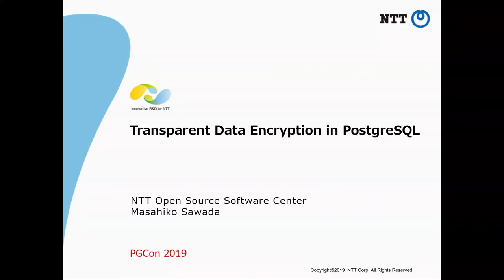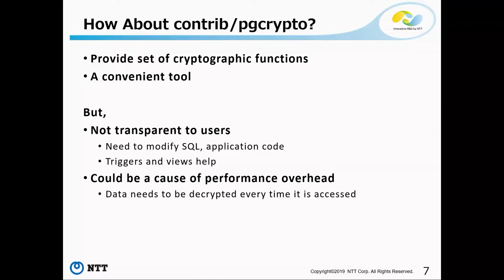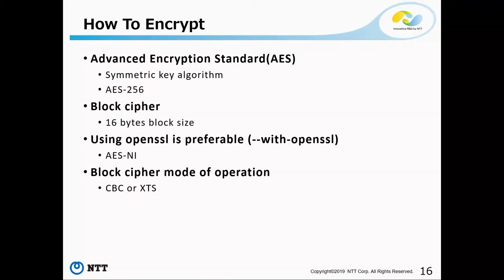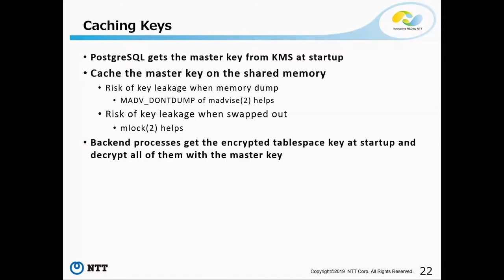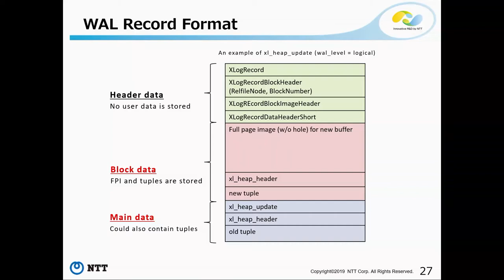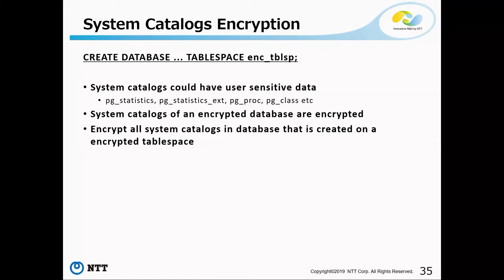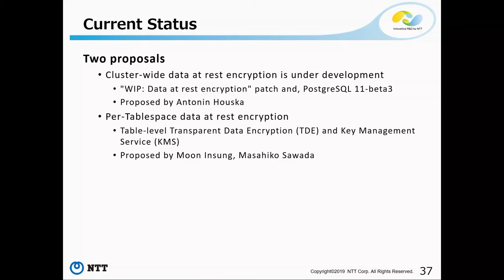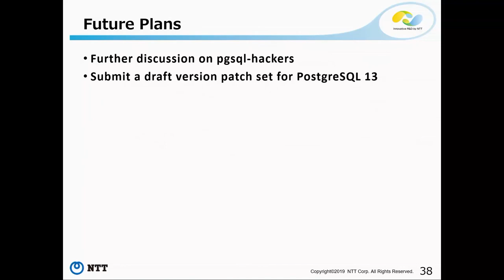Transparent Data at Rest - Masahiko Sawada